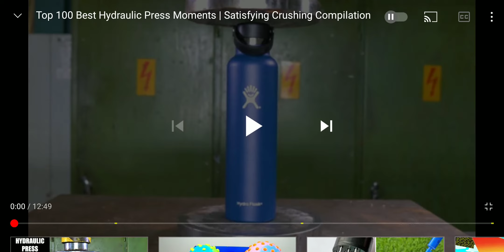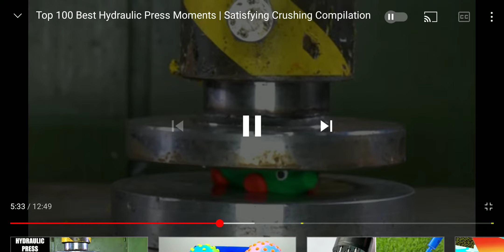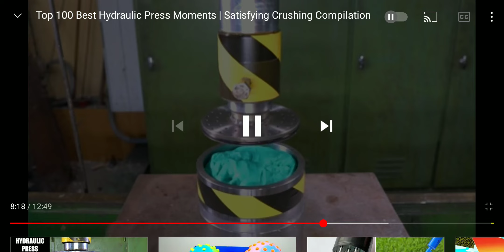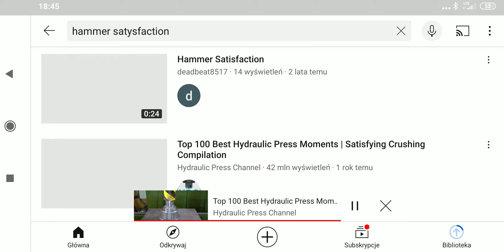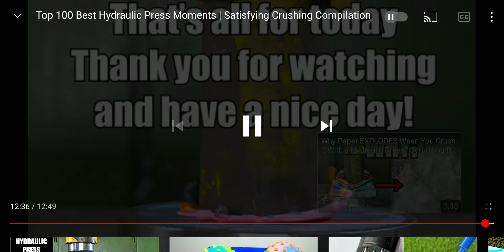zgniatarka zgięła crepera i stało się to